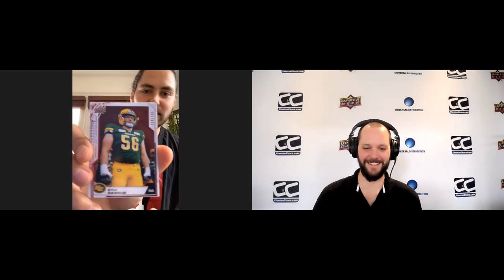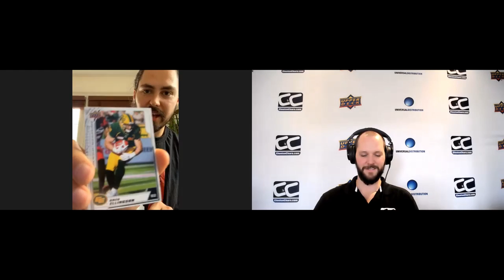Opening 2020 @UDVids CFL Box With Antoine Pruneau!